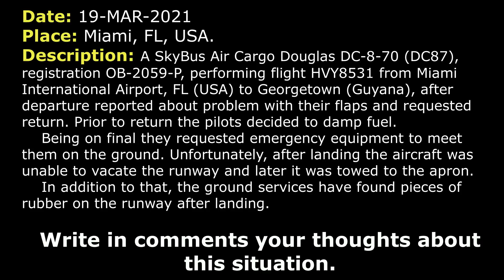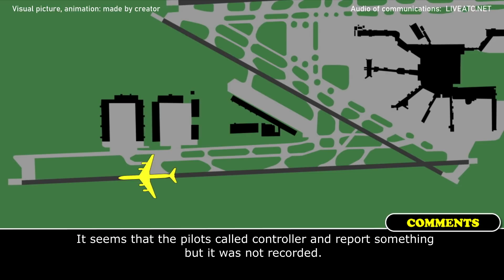Flaps issue, Fuel dumping and Blown tire on Landing | SkyBus Air Cargo Douglas DC-8-70 | Miami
19-MAR-2021. A SkyBus Air Cargo Douglas DC-8-70 (DC87), registration OB-2059-P, performing flight HVY8531 from Miami International Airport, FL (USA) to Georgetown (Guyana), after departure reported about problem with their flaps and requested return. Prior to return the pilots decided to damp fuel. Being on final they requested emergency equipment to meet them on the ground. Unfortunately, after landing the aircraft was unable to vacate the runway and later it was towed to the apron. In addition to that, the ground services have found pieces of rubber on the runway after landing.

HVY8531: Miami Departure, HVY8531, runway heading, 2000. We have a problem with the flap indicator. We’re requesting vector to back.
DEPARTURE: Who has a problem with a flap indicator?
DEPARTURE: Was that HVY?
HVY8531: Affirmative, HVY8531… We have… Supposed to have flaps up, supposed to be up but we’re showing them 4 degrees on the indicator.
DEPARTURE: HVY8531, roger, expect ILS 26L, turn right heading 360, maintain 5000.
HVY8531: Okay, turn right heading 360. Say again altitude, 3000?
DEPARTURE: Your discretion, 3000, HVY8531, ILS 26L.
HVY8531: Okay, our discretion, 3000, 26L ILS, HVY8531.
DEPARTURE: HVY8531 Heavy, turn right heading 020.
HVY8531: Okay, heading 20, HVY8531.
DEPARTURE: And when able, sir, souls on board and fuel remaining.
HVY8531: Okay, we are 5 people on board and total fuel on board at this time…
HVY8531: We have 77000 pounds of fuel.
DEPARTURE: And any HAZMAT?
HVY8531: Negative, HVY8531.
DEPARTURE: Roger.
DEPARTURE: HVY8531 Heavy, heading 090.
HVY8531: Heading 090, HVY8531.
DEPARTURE: HVY8531 Heavy, fly heading 120.
HVY8531: Okay, heading 120, HVY8531. Call you about in 3 minutes.
DEPARTURE: HVY8531 Heavy, I need you to turn right to 130 heading, you’re going towards departure of Lauderdale. Please, turn right heading 130.
HVY8531: Okay, 130 to the right, HVY8531. We’re in a need of an area for dump fuel and requesting for land RW 27.
DEPARTURE: Roger, sir. And what altitude do you need to do that, the fuel?
COMMENTS: It seems that they didn’t answer.
DEPARTURE: HVY8531, stand by. I’m gonna bring you offshore. Fly heading 090, sir.
COMMENTS: We are unable to hear the pilot here.
DEPARTURE: HVY8531 Heavy, do you wanna climb or stay at 3000, sir?
HVY8531: Okay, climb up to 5000, HVY8531.
DEPARTURE: HVY8531 Heavy, climb and maintain 5000.
HVY8531: Cleared to climb and maintain 5000, HVY8531.
DEPARTURE: HVY8531 Heavy, fly heading 120, stand by for the procedure.
HVY8531: Okay, heading 120, stand by for the procedure, HVY8531.
DEPARTURE: HVY8531 Heavy, it’ll be at your discretion, you’re offshore now. Let me know of you need any assistance and anything you need.
HVY8531: Okay, I’ll call you, HVY8531.
HVY8531: Miami, HVY8531, starting dumping fuel now.
DEPARTURE: Who is calling?
DEPARTURE: Say again, please.
HVY8531: HVY8531 is starting dumping at this time.

HOW I DO VIDEOS:
1) I monitor media, airspace, looking for any non-standard, emergency and interesting situation.
2) I find communications of ATC unit for the period of time I need.
3) I take only phrases between air traffic controller and selected flight.
4) I find a flight path of selected aircraft.
5) I make an animation (early couple of videos don’t have animation) of flight path and aircraft, where the aircraft goes on his route.
6) When I edit video I put phrases of communications to specific points in video (in tandem with animation).
7) Together with my comments (voice and text) I edit and make a reconstruction of emergency, non-standard and interesting situation in flight.